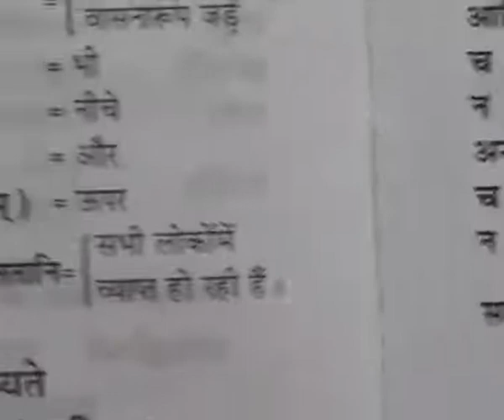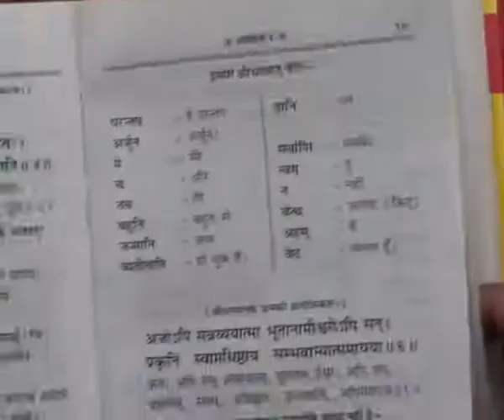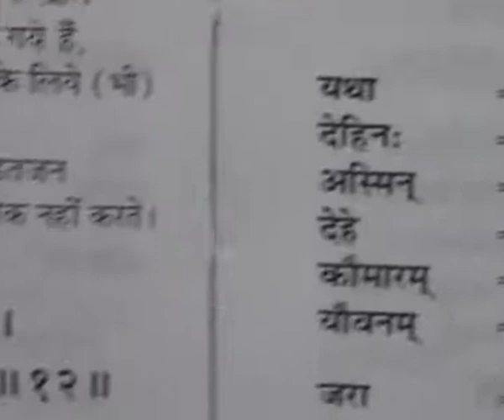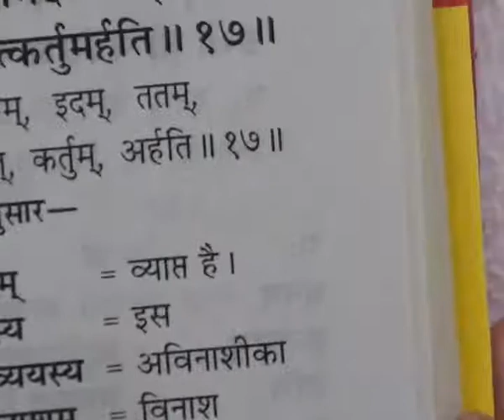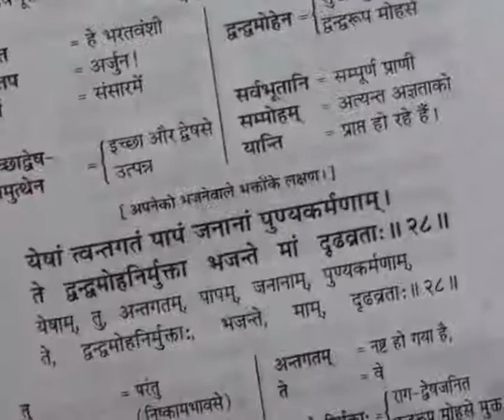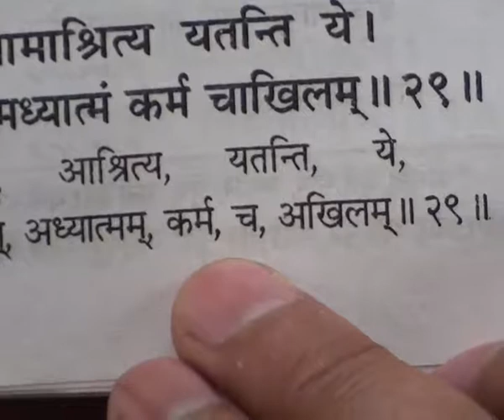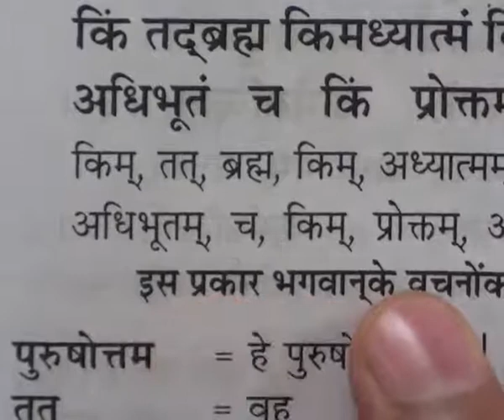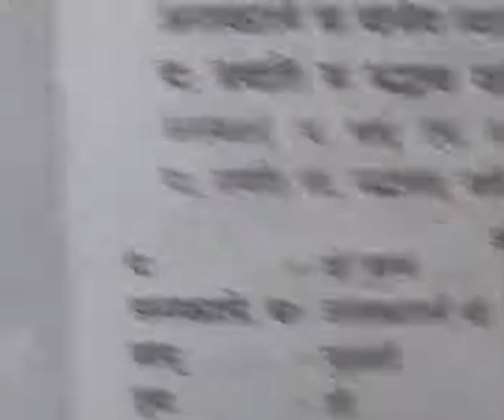Barwala Satsang(4-6 February 2011) Part12 of 37